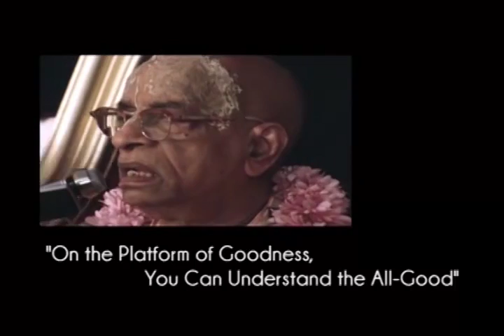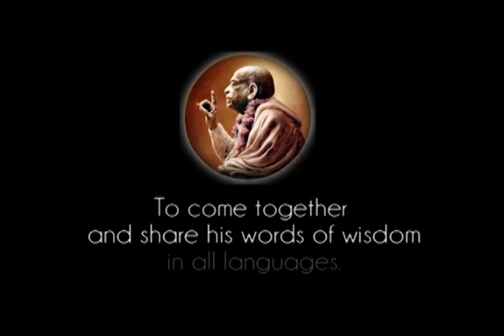On the Platform of Goodness, You Can Understand the All-Good - Prabhupada 0818